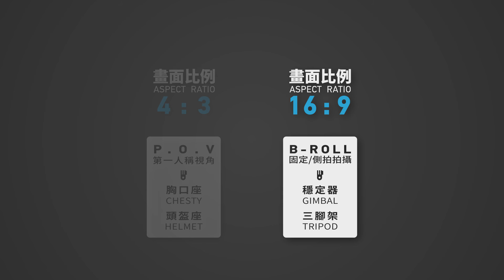GoPro 教學 - #20 - 了解 Aspect Ratio (畫面比例)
影片內容:
介紹 GoPro 中的畫面比例，以及不同的畫面比例會如何影響拍攝情況。

包含:
1. 簡易介紹各種 Aspect Ratio (畫面比例)
2. 畫面比例適合的拍攝處境

如果喜歡我們的教學影片可以透過以下方式繼續追蹤我們: